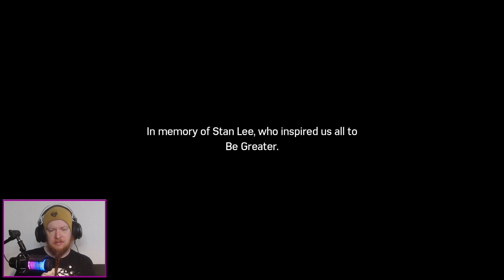Silver Lining | Spider-Man: The City That Never Sleeps #3 (END)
Time for the conclusion on this 3 part DLC story. What did happen to Hammerhead? Is Black Cat still alive? And why is Sable in town? Get all the answers in this episode.